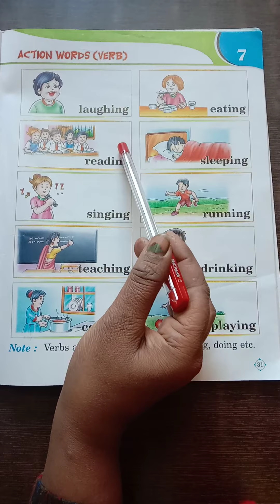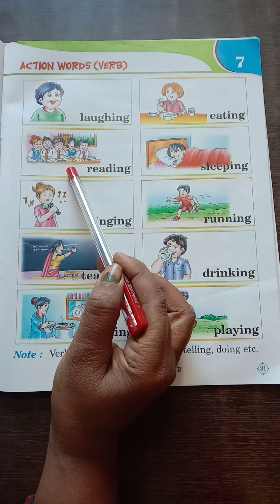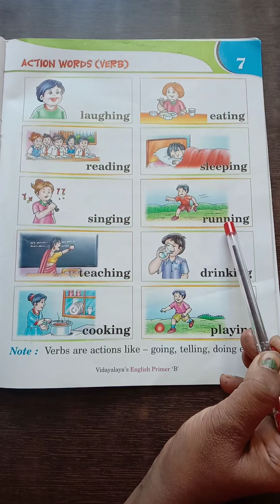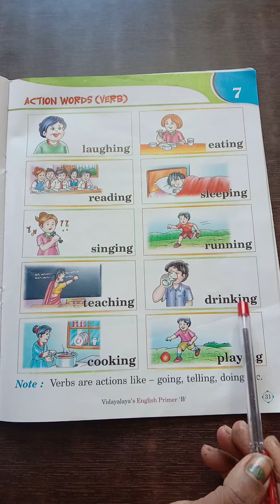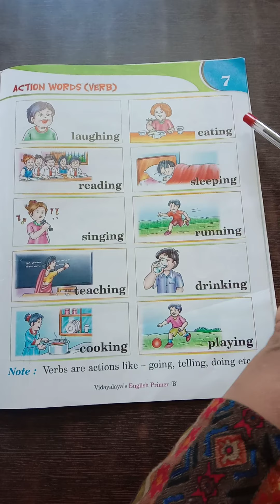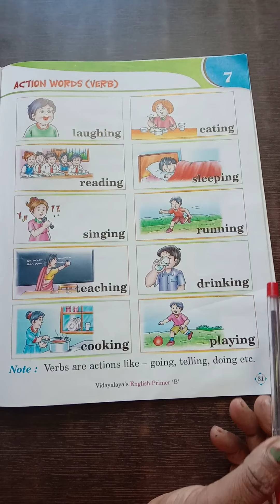UKG (A+B)||English||Action Words